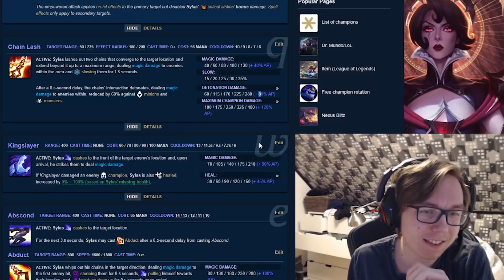PLAYING AGAINST KOGMAW + LULU IVERN KARMA (actually unlosable game)